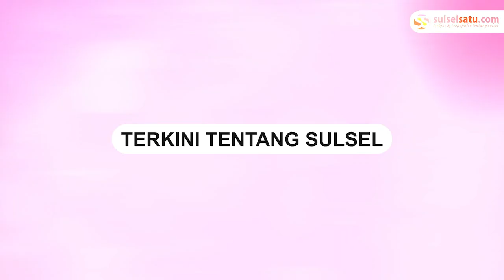Penampakan Banjir Berlumut di Makassar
Sejumlah titik banjir di Makassar kini berangsur surut.

Namun, berbeda di Pajukukang, Barombong, Tamalate, Kota Makassar.

Dalam video tampak banjir di wilayah tersebut tak berangsur surut.

Bahkan tampak banjir di wilayah tersebut dipenuhi dengan lumut.

Hal tersebut lantaran air tidak meninggalkan wilayah tersebut,

Video terkini dan terbaru..